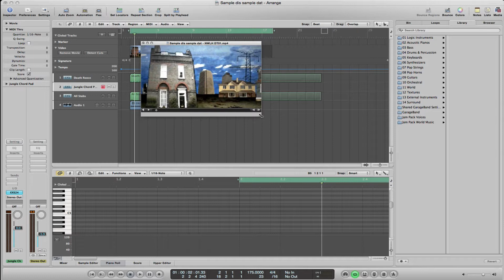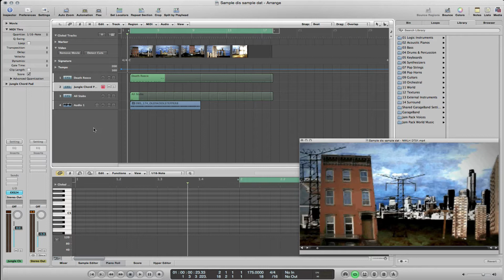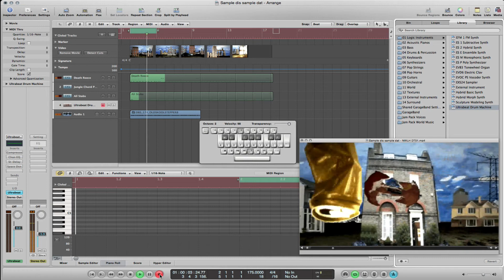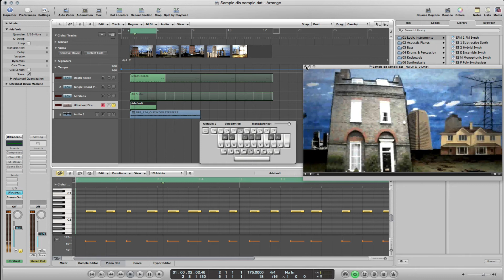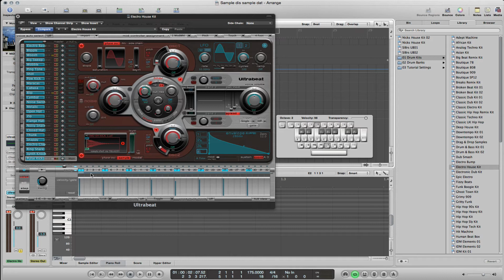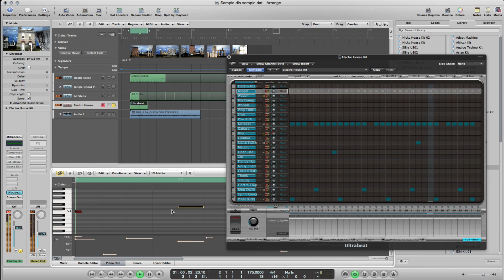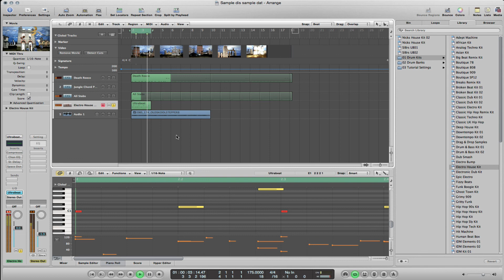MIDI Sequencing Skills Logic Pro 9 part 1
This 12 minute video explains some basic MIDI sequencing skills required to sequence MIDI in sync with a video. The video is basic techniques required for BTEC level 3 MIDI sequencing.
Part 1 covers basic real time recording, step sequencing using Ultra beats sequencer and basic MIDI quantizing.